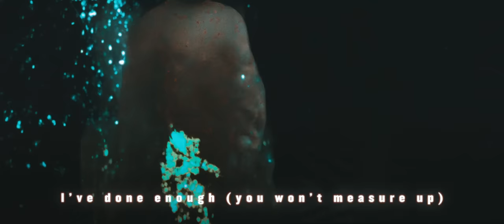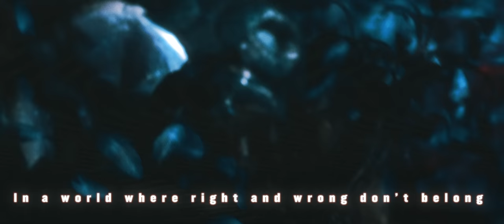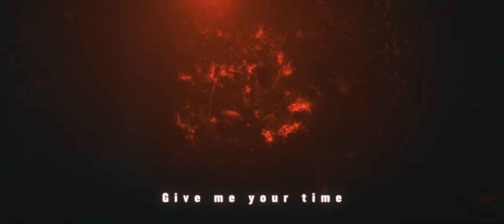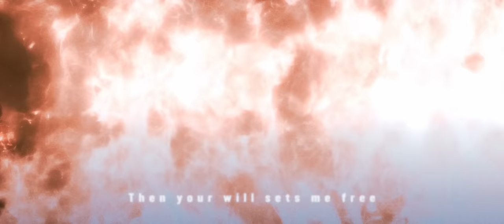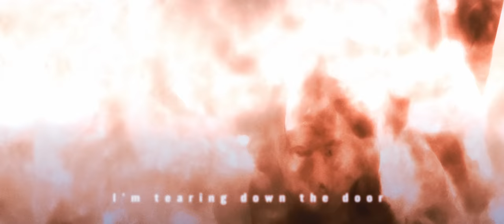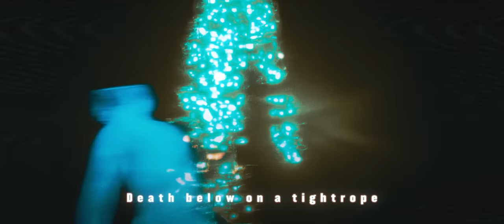August Burns Red - Reckoning (feat. Spencer Chamberlain)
Reckoning (feat. Spencer Chamberlain)

Composed by JB Brubaker & Dustin Davidson, Lyrics by Matthew Greiner

Flying blind
Scorching heat, black skies
Dark shadows asking “who am I?"
Left behind, pushed aside
I need order in the chaos when I’m flying blind

I know the way (you better pray)
I’ve done enough (you won’t measure up)
Looked down upon by the masses
Unending streams of ruined dreams
Empty accolades feel like razor blades
Leaving me wanting more
Never sure of my standing
My trembling feet can’t find the floor

I feel I have something to prove
In a world where right and wrong don’t belong
There is no sense of what is justified

The higher I climb the further I fall
The hand that held me then now holds me down
Judgement day means reckoning for you

Give me your time
Sit down and talk
No one to point the blame when no one’s at fault

My disaster began when I looked up
On that day, all I’ve done
I was both compelled and condemned

I struggle so hard
I do my best
How can I find a single solitary day of rest
Is it what you’ve done, or what you’ll do in me
I need to know so I will find peace
Belief is believing what you cannot see
Giving all you’ve got out of all that you need

Endless arguments with myself
All that remains is the shame
There’s no case to be made
Punched into total darkness.
If what I’ve done imprisons me
Then your will sets me free

The villages are crumbling down
Making right what’s wrong won’t make the lost found
Theres an arbiter
No one escapes
The standard we have for others will be our fate

I’ll swallow down the words you serve me graciously
I’ve done this all before
I’ll hold it all inside until I break away
I’m tearing down the door
The fear cannot contain us all
I’ll make the cut just deep enough to sting
I just wanna break free
Rip your claws from my side
I won’t just die quietly while you prey on the innocent
I will break free

The reckoning won’t bring you hope
Death below on a tightrope
Take your hands off your life
It won’t consume you
The altar will give you life and not kill you
I set my sights on the impossible
Endless debt making grace unstoppable